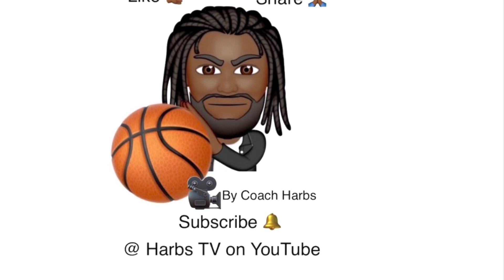ACE HOYAS BASKETBALL 🏀 in game highlights…🏀💪🏾💯